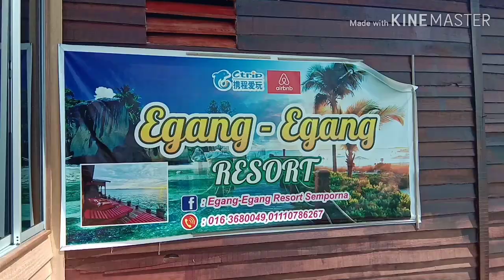Egang Egang Resort Semporna Review Place